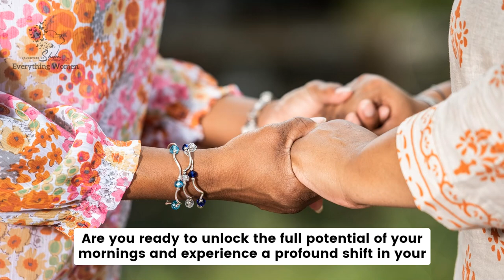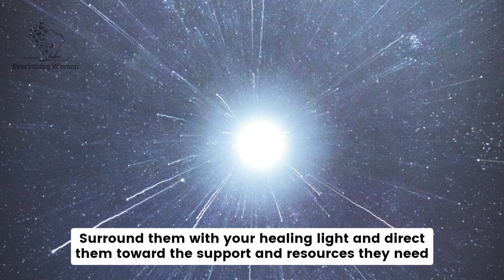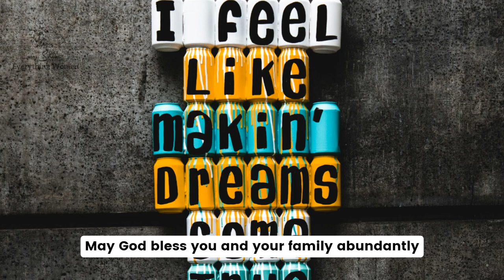The Power of Prayer: How to Pray for Your Wayward Child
In this heartfelt video, we explore the powerful practice of prayer for your wayward child. As parents, supporting adult children through challenges such as mental health struggles, substance abuse, and social anxiety can be overwhelming.

This prayer is especially beneficial for women over 40 navigating the complexities of family dynamics and adulting struggles. Discover how to channel your anxiety into meaningful parenting prayer that can foster healing and connection. We will also address learning disabilities in this prayer and seek guidance on parenting adult kids effectively, offering supportive parenting, and fostering family unity.

Join us as we focus on family and empowering your adult children as they navigate their paths. Whether you're dealing with wayward children or simply seeking ways to strengthen your family bonds, this video offers compassionate strategies and spiritual support to help you through. Tune in for a nurturing approach to parenting prayer and learn how to foster a supportive environment for your loved ones.